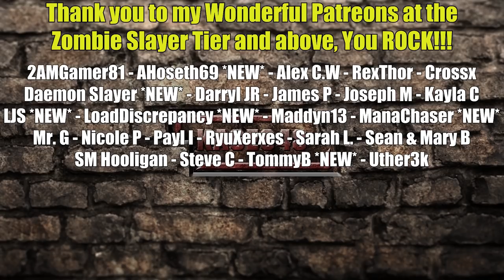Interrogate or Kill & New Settlement | This Land is My Land Gameplay | E02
Today I try to play nice but it don't work out for me
This Land is My Land Gameplay Let’s Play - Game Description

Download This Land is My Land from the Steam store